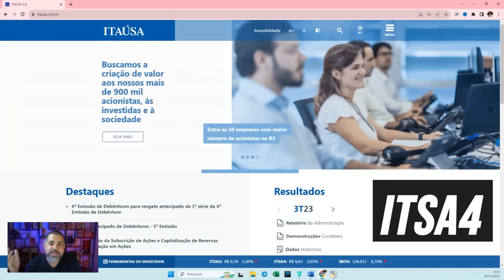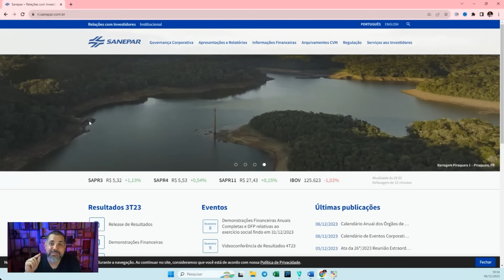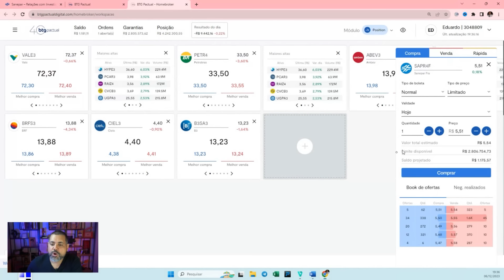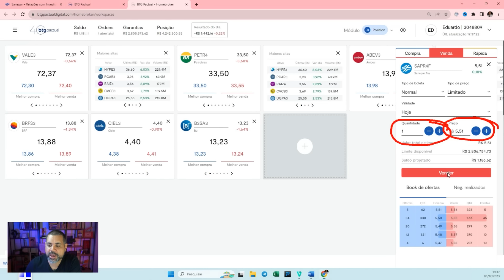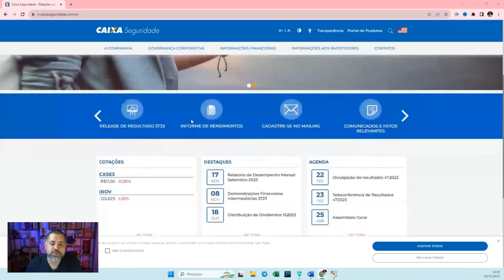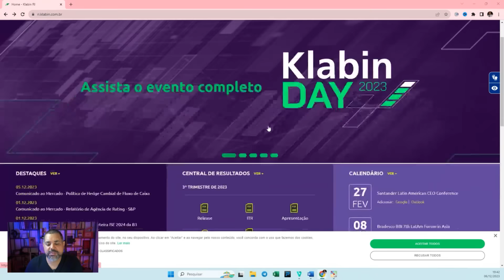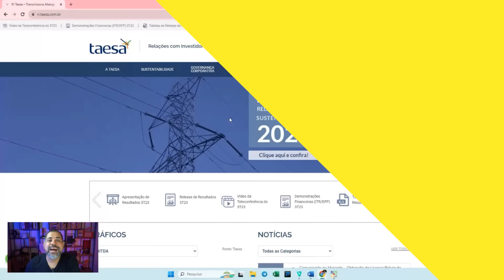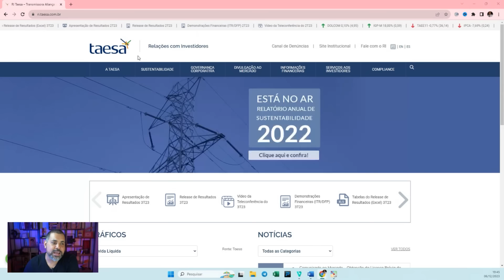Top Ações para Comprar com R$ 50 e Lucrar Muito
Você pode ficar rico e construir sua independência financeira começando com apenas 50 reais! Neste vídeo, vou recomendar 5 ações que você pode adicionar à sua carteira de investimentos para receber dividendos mensais, gastando somente 50 reais.

Além disso, vou mostrar, na prática, como comprar essas ações de forma simples e acessível. Se você está começando a investir ou quer maximizar seus retornos com um orçamento limitado, este vídeo é para você!

Se você pretende investir no mercado de ações e construir o seu futuro, então este portfólio é para você! Esta carteira de ações foi construída por um analista CNPI, professor e que poderá te ajudar a realizar seus investimentos com responsabilidade.